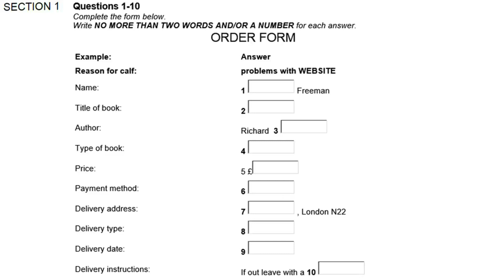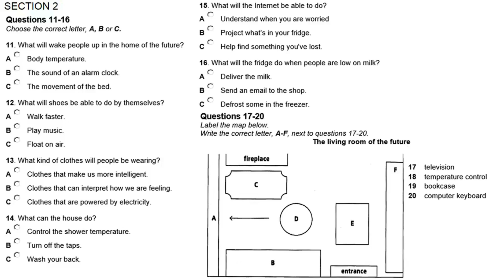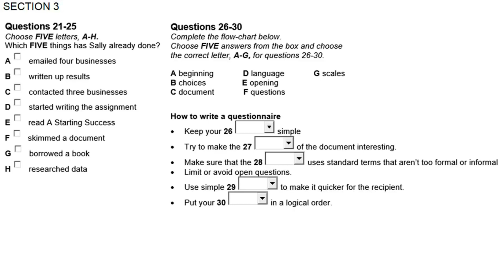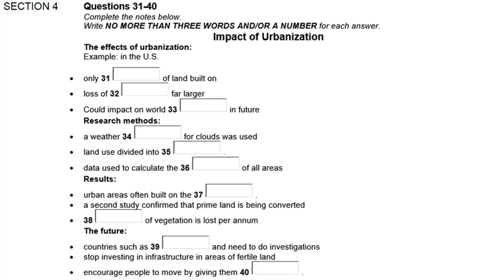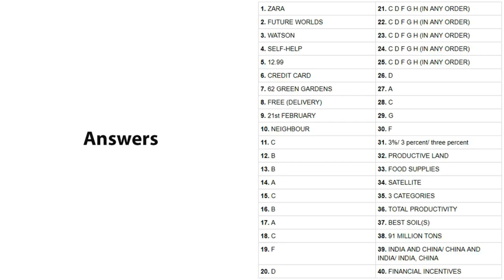17 APRIL 2021 IELTS EXAM LISTENING ANSWERS